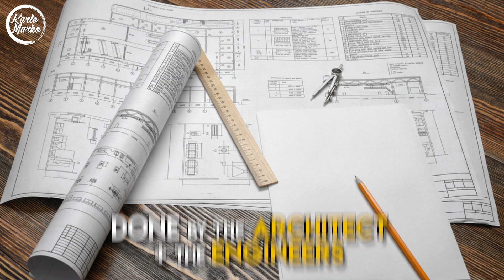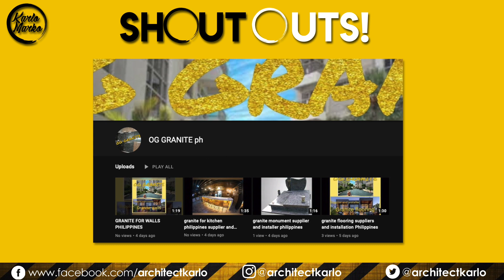Sariling Materyales Sa Construction | Owner Supplied Materials | Thank You 60K Subs! | ArkiTALK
Balak mo bang makatipid sa construction ng bahay mo? Alamin ang mga posibleng harapin sa pagbili ng sarili mong construction materials.

Planning to save on your house construction? Check out the possibilities of purchasing your own materials.